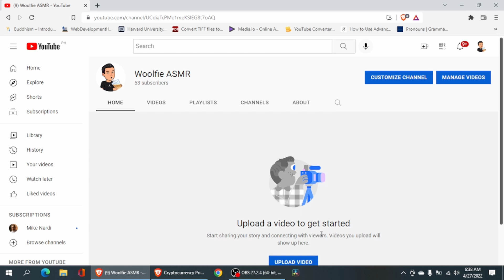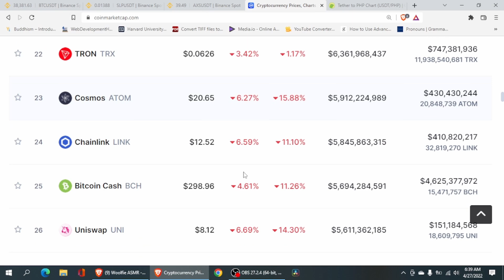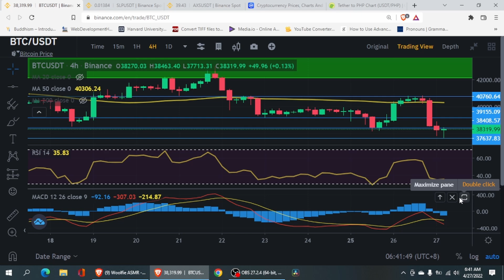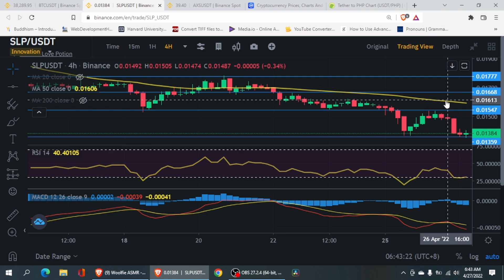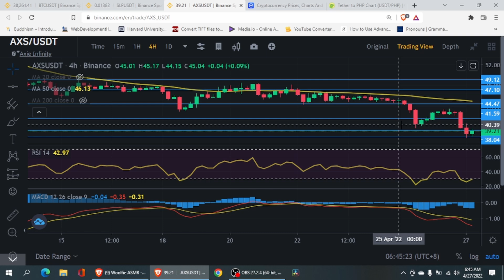SLP & AXS TECHNICAL ANALYSIS l PALUGI NA BA ANG AXIE?!!!!!!!!!l